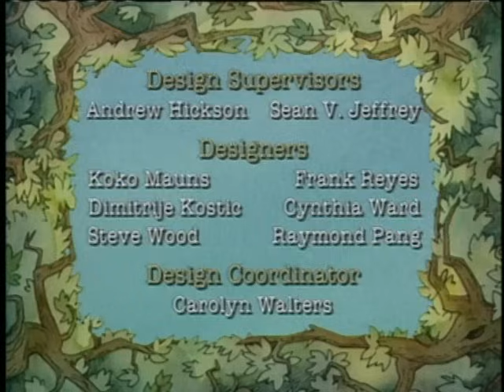Little Bear - Up All Night / Little Bear's Bath / Father Bear Comes Home - Ep. 3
Little Bear decides to stay up all night so he can see the sunrise just like Father Bear does from his fishing boat far out on the ocean.